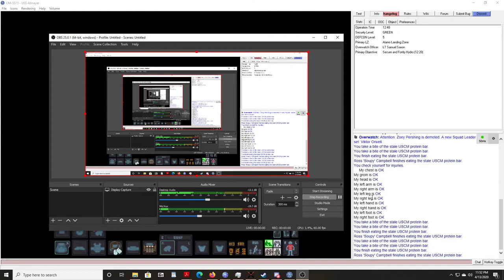The Adventures of Ross 'Soupy' Campbell ep 9) POOR LITTLE DEFENDER BOY GETS ROCKED BY MUHREENS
Unga bunga.